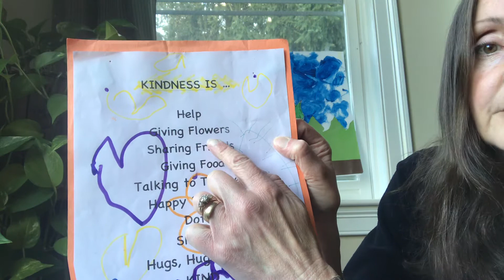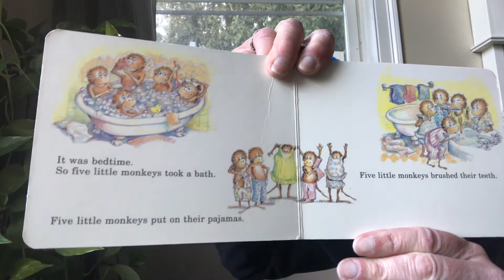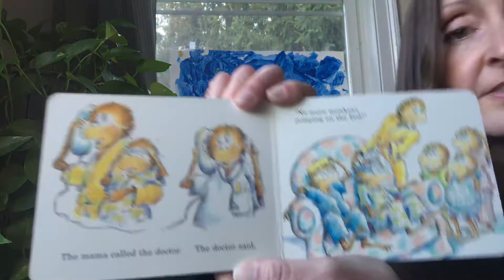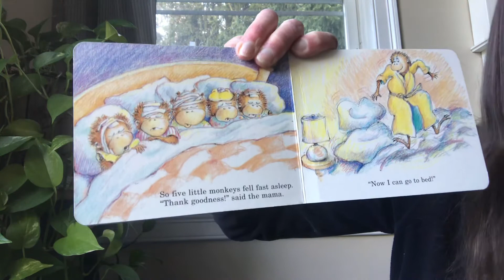Keep in Mind, Be Kind :)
Garden and 5 Little Monkeys